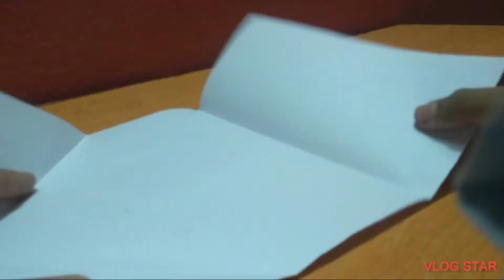Let's Make Lunch At The Beach (3D Art)